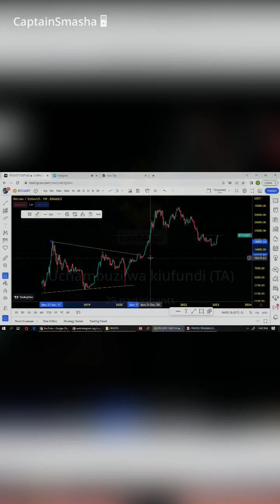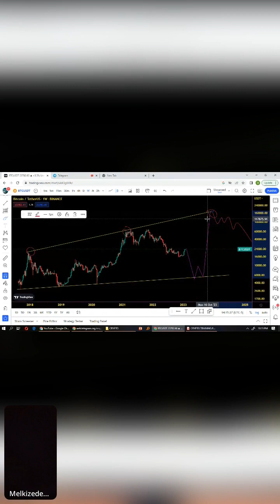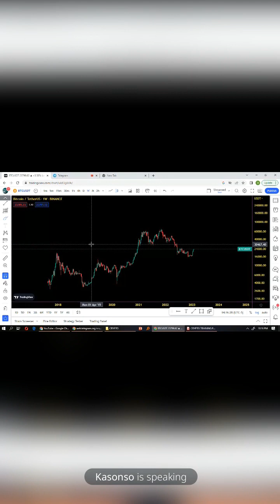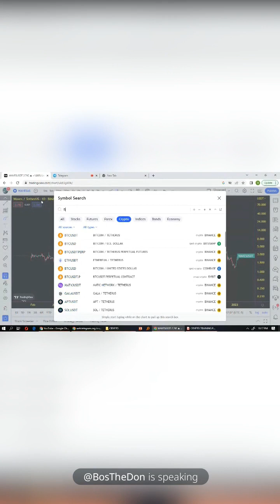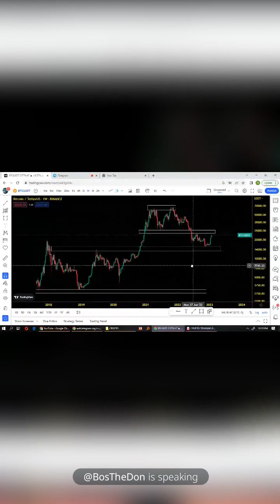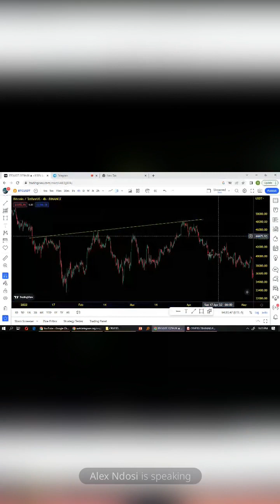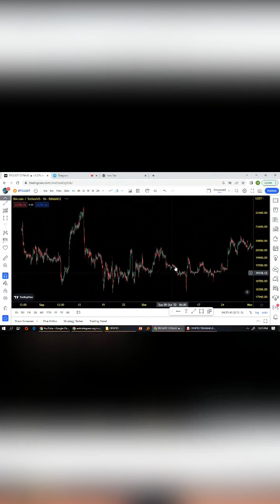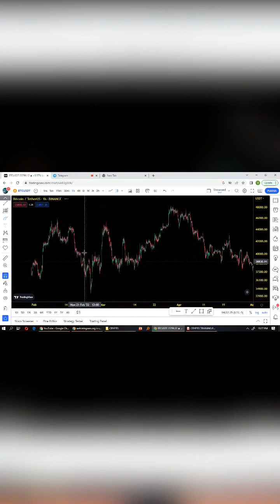Uchambuzi wa Kiufundi (TA) -Gidy Crypto Master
Huyu ni mkongwe wa sarafu mtandao, somo hili ni msaada mkubwa kwako hivyo ni upate muda wa kufuatilia somo hili.

Kama huna akaunti ya Binance jaribu uwe nayo kupitia link hii